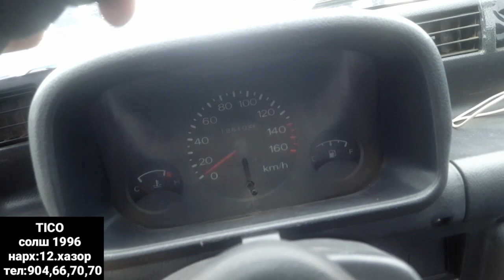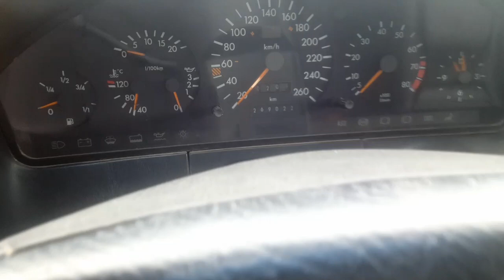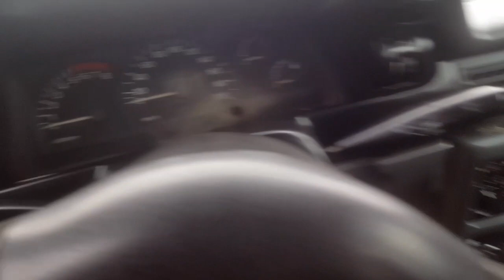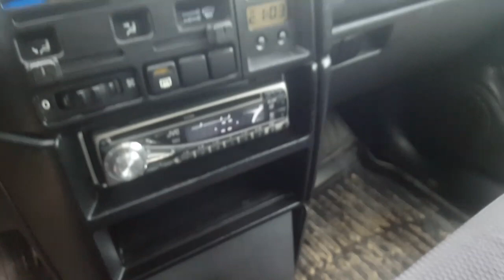Мошинбозори Душанбе!Opel СИДАН ВАГОН,Opel ХАЧБЕК,Daewoo TICO,Mersedes 600,Daewoo NEXIA,Opel Vectra